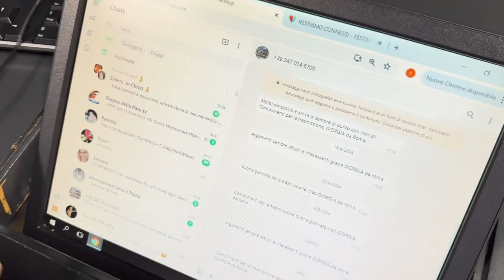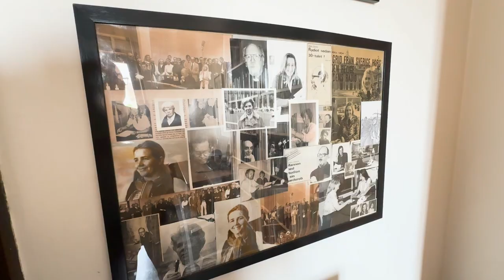Vatican News: Bringer pavens ord til verden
Vatikanet er verdens minste stat, men gjennom den katolske kirken har den en enorm internasjonal innflytelse. Katolsk.no har besøkt Vatican News, som daglig bringer nyheter fra Vatikanet til hele verden, rapporterer katolsk.no's Arnt Stefansen fra Vatikanet.